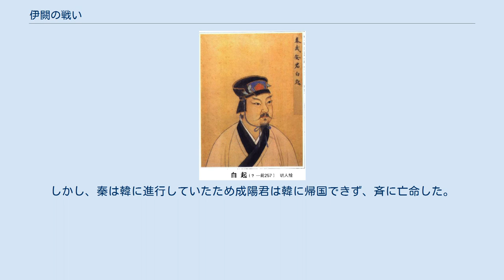伊闕の戦い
伊闕の戦い（いけつのたたかい）は、秦の将軍白起が魏・韓・周の3国連合軍を破った戦い。
連合軍の総大将の公孫喜は捕虜となった。
秦軍は24万人の首級を挙げ、5つの城を取った。
 伊闕の戦いの秦軍総大将白起 紀元前296年、斉の発案した斉・韓・魏・趙・宋・中山国の合従軍が秦に侵攻した。
秦は窮地を脱するために韓に武遂（現在の山西省臨汾市の南西）、魏に河外と封陵の地を割譲した。
紀元前295年、趙の武霊王が餓死した。
同年、秦の昭襄王は趙出身の丞相の楼緩を免官させ、魏冄を丞相とした。
楚と友好関係を築き、楚から粟五万石を援助された。
紀元前294年、斉は諸侯に対する外交策略を変更した。
斉の湣王は祝弗の提言を聞き入れ、秦を支持しない孟嘗君を廃し、秦の五大夫の呂礼を相とした。
外交調整の後、秦と斉は友好関係になった。
斉は宋の攻略に、秦は合従軍による領土の割譲の屈辱を晴らすため韓と魏の戦争に専念し、領土を拡張した。
同年、昭襄王は向寿を総大将として韓に出兵し、武始（現在の河北省邯鄲市武安市の南）を取り、左庶長の白起は新城（現在の河南省洛陽市伊川県の南西）を取った。
 紀元前293年、魏冄の推薦により白起は左更となった。
同年、韓と魏は度重なる秦の侵攻に危機感を募らせ、同盟を組んだ。
東周を同盟に引き込んで魏将の公孫喜が大将となって、伊闕で秦軍と対峙した。
戦闘の中、秦軍の兵力は韓・魏軍の半分以下であった。
連合軍は韓軍が最も弱く、魏軍が主攻を担うことを希望した。
しかし、魏軍は韓軍の精鋭部隊に頼り、韓軍が先陣を切ることを希望した。
秦軍の主将の白起は、韓と魏の連合軍の共同力の弱く、互いが先陣を切る気がなく推し合っている弱点を利用した。
しかし、魏軍に対して兵力を集中させ、猛攻を仕掛けた。
魏軍は戦敗し、その後韓軍も戦敗し、敗走した。
秦軍は追撃し、大勝した。
伊闕の戦いで秦軍は敵兵24万を斬首して、伊闕と五つの土城を得、総大将の公孫喜は捕虜となった。
白起はこの功により国尉となった。
同年，白起は韓・魏の伊闕の戦いの惨敗を利用して、兵を率いて黄河を渡河して、安邑（現在の山西省運城市夏県の北西）より東側の乾河などの広い領土を占領した。
 伊闕の戦いの大勝により、秦は韓と魏の両国を侵攻し続けた。
紀元前292年、白起は大良造となり、軍を率いて魏を攻め魏城（現在の山西省運城市永済市の東）や垣邑（現在の山西省運城市垣曲県の南東）など大小62城を取った。
紀元前291年、白起は韓を攻め宛（現在の河南省南陽市宛城区一帯）や葉（現在の河南省平頂山市葉県の南）を取った。
紀元前290年、左更の司馬錯が魏の軹（現在の河南省済源市の南東）と韓の鄧（現在の河南省焦作市孟州市の西）を取り、白起とともに垣邑を再び攻め落とした。
秦により次々と領土を奪われ魏と韓は和平を余儀なくされた。
魏は河東郡の四百里、韓は武遂（現在の山西省臨汾市の南西）の地の二百里を割譲した。
紀元前289年、秦は再び魏を攻めた。
司馬錯は河雍（現在の河南省焦作市孟州市の西）など河内郡の大小61城を取った。
白起は蒲阪（現在の山西省運城市永済市の北）と皮氏（現在の山西省運城市河津市の西）を取った。
秦の攻勢に直面し、魏は恵文王と趙の相国の李兌に賄賂を送り、秦の侵攻に対する趙の援助を求めた。
 伊闕の戦いの後、秦は西周国に攻撃する機会を得た。
西周の公子周最が李兌に派遣した使者が「今、秦が魏を破って周を攻めようとしています。これこそ趙にとっては勢力拡大の機会です。まず、趙は秦が攻めようとしている西周を守るのが何よりです。ここにおいては、双方とも魏を攻めないことにしましょう。すると、秦は周を攻めても土地は手に入らず、しばらく経つと疲弊して、撤退するでしょう。秦はまだ魏とは講和を結んでおりません。そこで、秦は周から軍を引けば、また魏を攻めて、両国とも疲弊します。もしも、秦と魏が講和を結ぶならば、趙はその仲介役を果たし、両国間における趙の勢力は重くなりましょう。どちらになっても趙の勢力はより大きくなるはずです」と説いた。
西周君は周足を使者として秦に派遣し、自身は魏の昭王に援助を求めた。
しかし、昭王は上党郡の危急を理由に援助を拒んだ。
西周君在回国途中路過魏国的梁囿，十分喜愛。
大臣綦毋恢指出魏国的温囿不比梁囿差，並向西周君自薦説不但能得到魏国的援助，還能得到温囿。
綦毋恢游説魏昭王指出魏国如不援助西周，那西周将投靠秦国，如此両国合兵進囲南陽（太行山以南），将切断韓・魏両国通往上党郡的要...